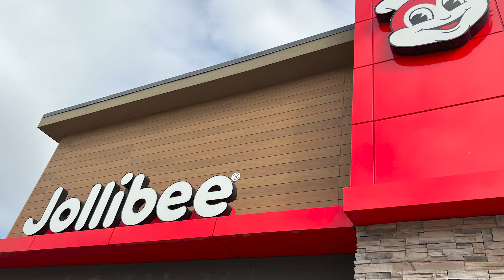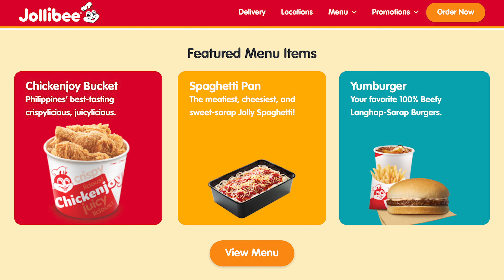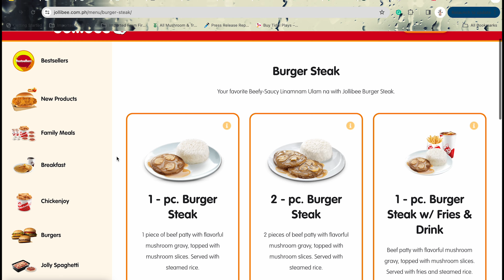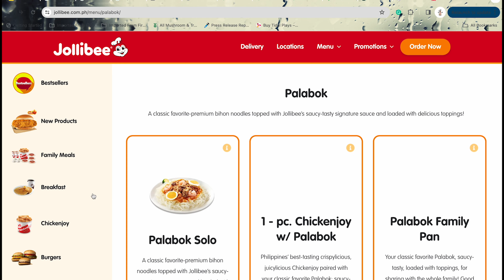Stopping by The Famous Fast Food of the Philippines!! JOLLIBEE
Afternoon everyone, and thank you for sticking around on the channel. Today is more of an honorable mention for "Something Good Sundays" - Hince why the video is so short. This was definitely not in the plans and kind of a surprise on our way home for a trip to Houston.
The famous Jollibee I see so much of when watching other food Vloggers has popped up in my state and I could not pass up the opportunity to try some of their items. From their most famous and known item the "Chickenjoy" to their famous yet not all that appealing Speghatti I finally got to see what the hype is all about. *Spoiler Alert* It's all hype...lol

Please be sure to support all things Modifyd and CD as we have tons of goodies and discounts to offer:

Discovering something new to do with experience in your town or wherever you visit. Grab it at Viator: (discount through our link)